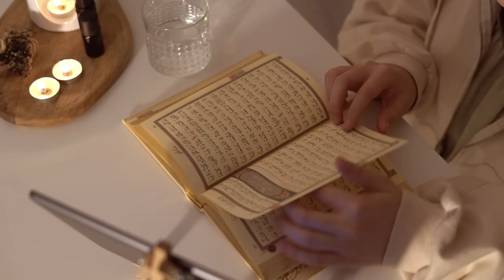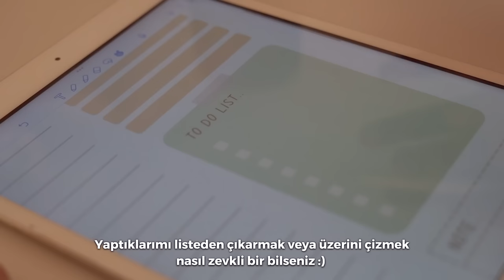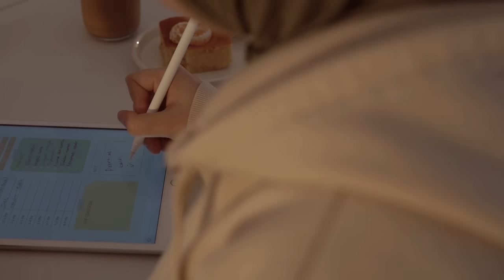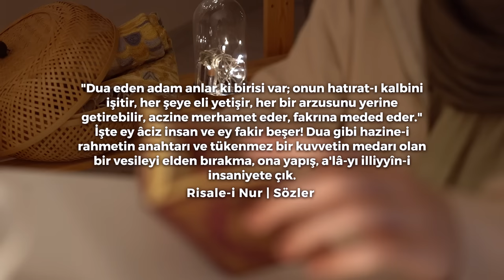Hayatını İyileştirecek Akşam Rutini / Uyumadan Önce Yapman Gereken 5 Şey! - Sessiz Vlog